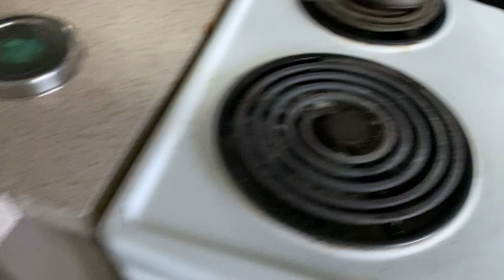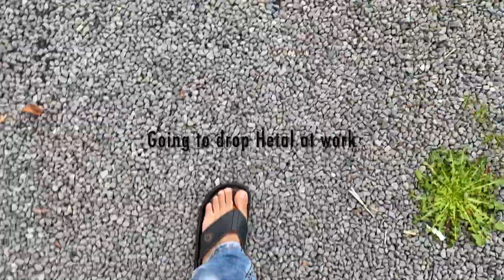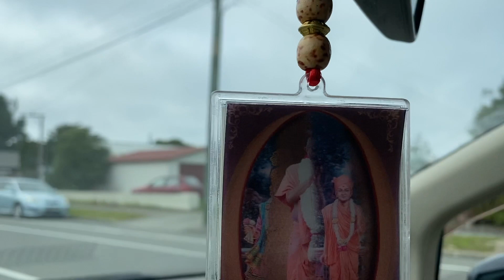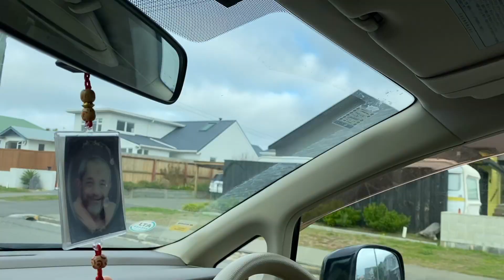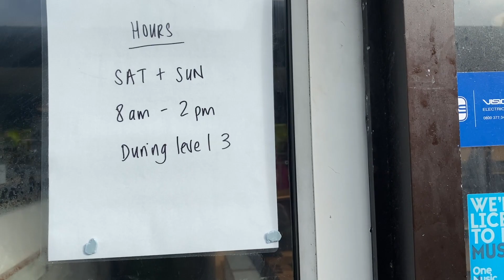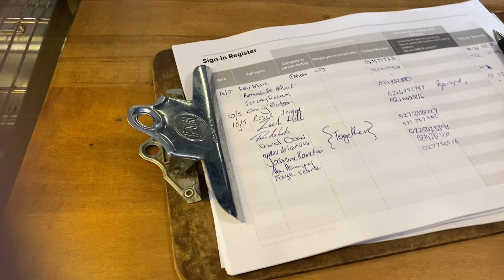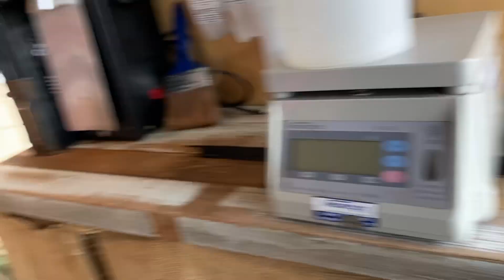My Morning Tea & how's business trading on COVID-19 Level 3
Hi, My name is Jagat Kalathiya.

I live in New Zealand, But originally from Surat, Gujarat, India. I have been working in the Business Management field. I am lifestyle YouTuber, Blogger, Influencer, Barista. I love to drink coffee everyday Moring.

My channel about being an Indian, How is life in New Zealand.